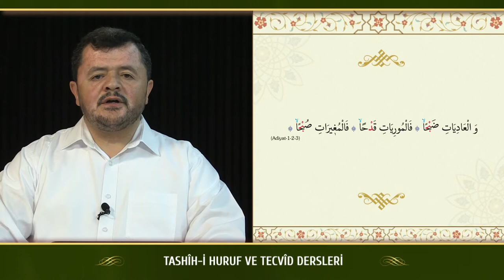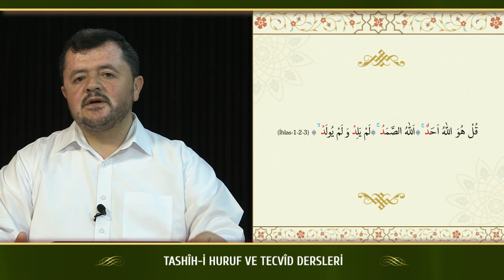Kur'an Dersleri sh 63